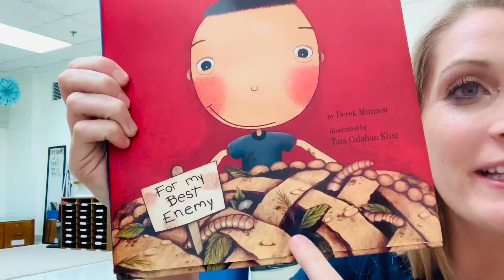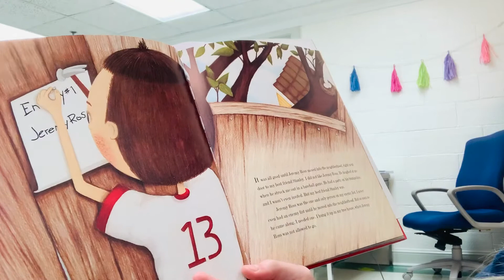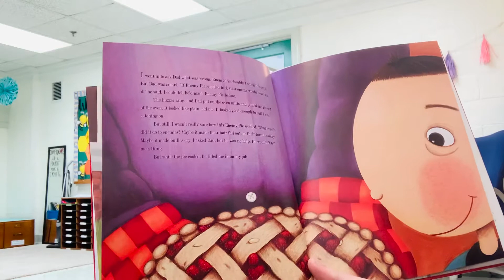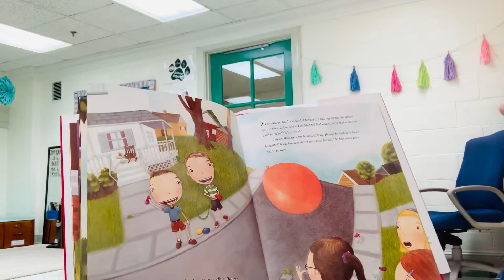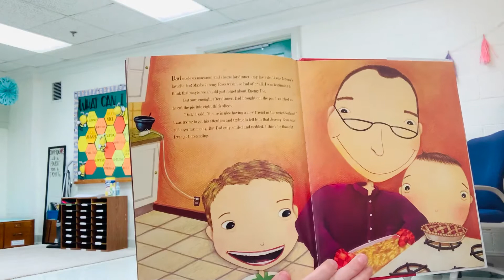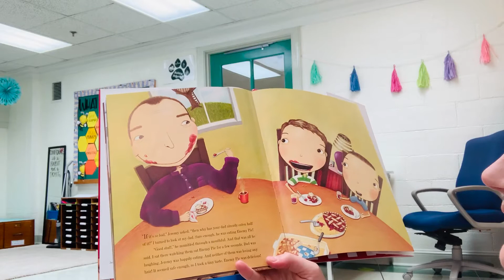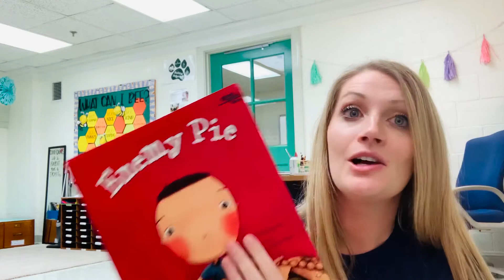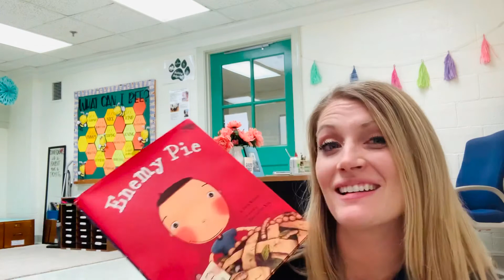Learn: Lesson 2